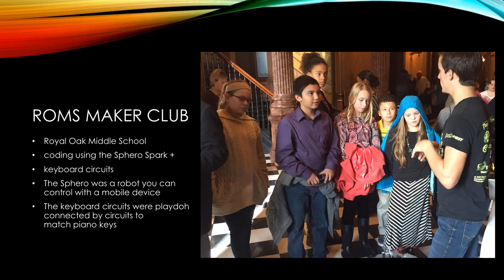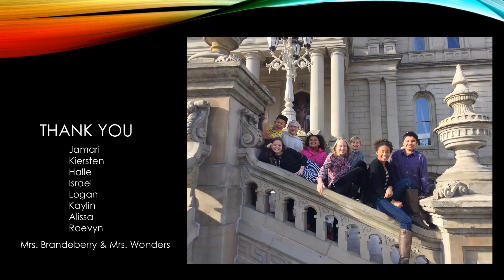lansing trip final mp4